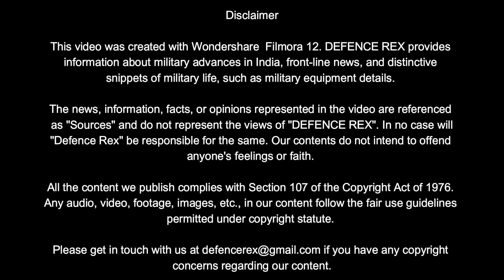TATA delivers its first fuselage for AH-64 Apache attack helicopter to Indian Army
TATA Boeing Aerospace Limited announced Thursday that it had delivered the first fuselage for six AH-64 Apache attack helicopters ordered by the Indian Army. The fuselage was built at TBAL's manufacturing facility in Hyderabad. In 2020, Boeing will deliver all 22 AH-64E Apache helicopters to the Indian Air Force.